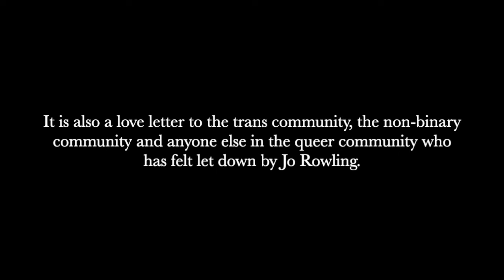Preface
A Message To The Viewer

Since I recorded this series back in April, I've spent the past three months polishing and editing, and decided it would be best to create a prologue of sorts. Because this video has a different structure than the other ones on this channel and I wanted to explain why I'm releasing it now and in this way.

I also explain what I want to achieve by sharing this series - my reasons for recording it and the hopes I have for how it will be received.

Happy viewing, my fellow Potterheads!